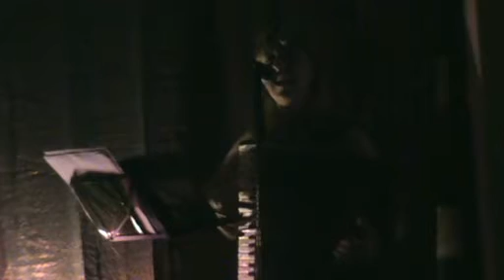Gaia Mobilij: nove pezzi originali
Concerto solista di Gaia Mobilij al Miao Circolo Arci a Torino la sera del 15 luglio 2011. Fisarmonica, voce e composizione: nove pezzi originali.